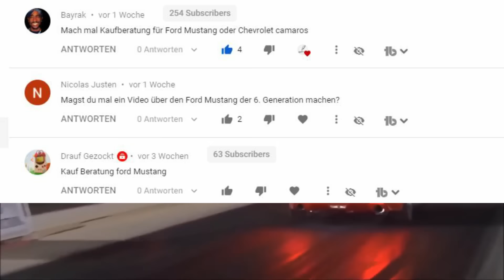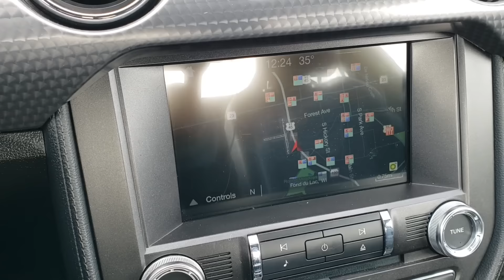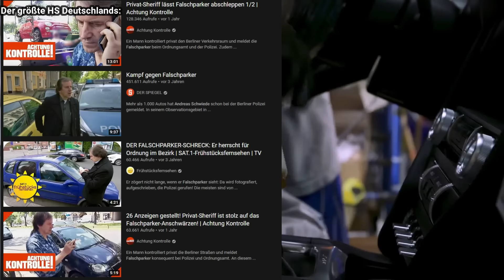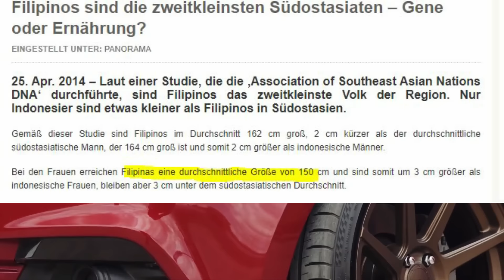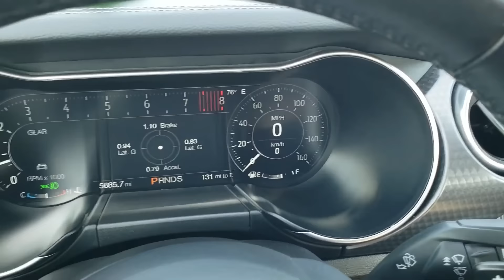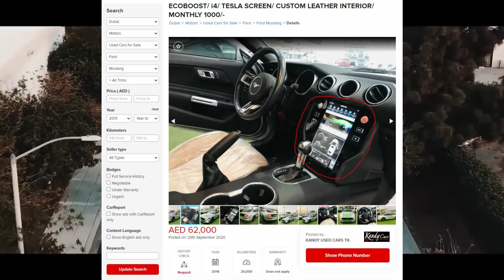Ford Mustang Kaufberatung - Typische Mängel | G Performance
Heute gehen wir etwas auf den Ford Mustang der 6. Generation ein. Grundsätzlich ist der Ford Mustang ein sehr solides Fahrzeug. Das liegt womöglich an seiner Old School-Technik. Anders als bei den Deutschen Herstellern muss nicht das Rad immer wieder neu erfunden werden. Wie bei jedem anderen Auto auch, hat der Ford ebenfalls seine Schwächen, auch wenn sie äußerst gering ausfallen und relativ selten sind, ist es lohnenswert sie zu nennen.

Top DIY Tools*:
► günstiges Diagnosegerät
► Bluetooth Diagnosegerät
► Profi Diagnosegerät